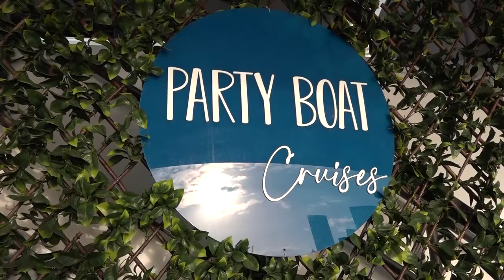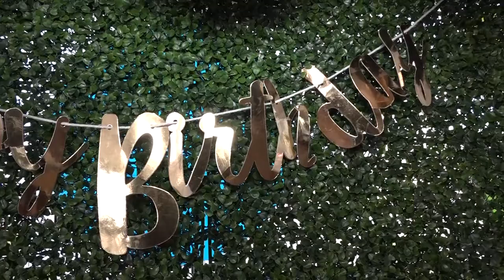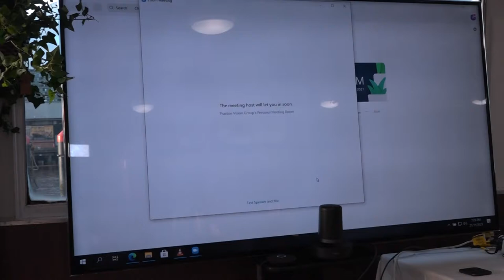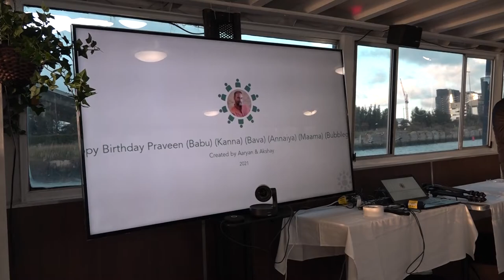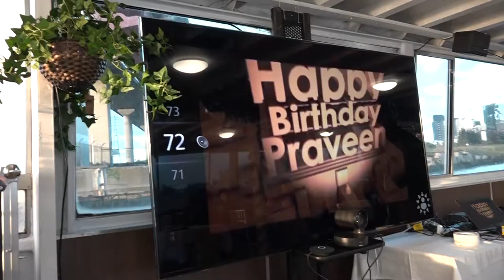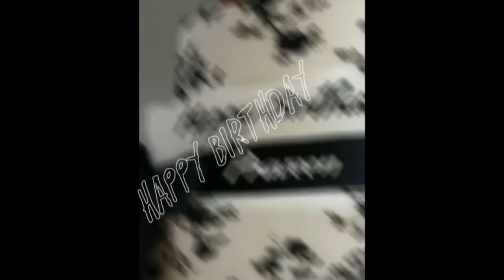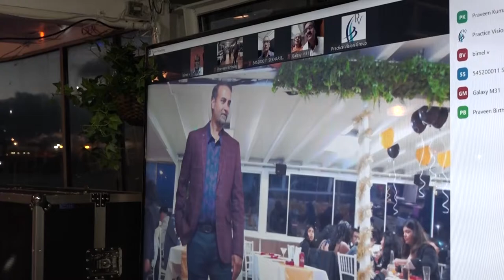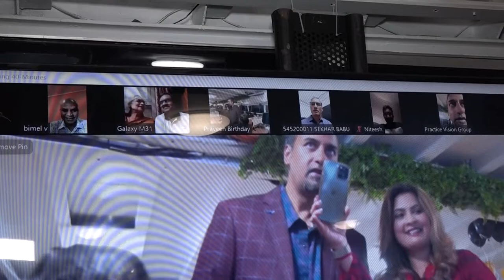Praveen's 50th Birthday Party | Boat Party | Full Length Video | Melbourne ( Australia )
Video Coverage and Editing by 24 Frames Photography ( Australia )